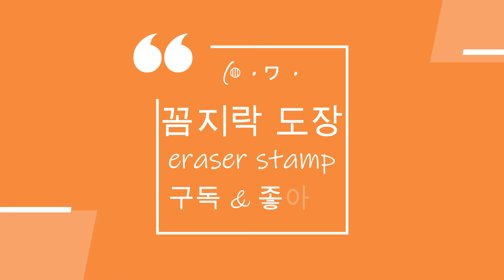[지우개 도장] 닥터 스톤 "아사기리 겐" 도장 만들기 / eraser stamp / 消しゴムはんこ / 浅霧幻 /ドクターストーン / 수제 도장 만들기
편집 프로그램 - 필모라 [Filmora]
지우개 - 호루나비
카메라 - 캐논 EOS 200D 2
이미지 출처 - 핀터레스트

Artist : 오늘의 일기
Title : 황금빛 저녁